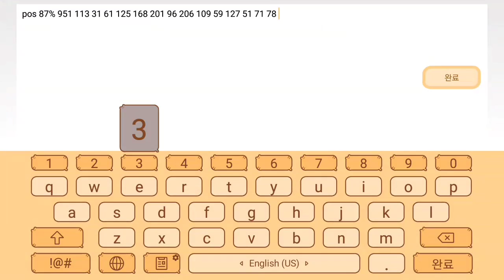[Mobile] Shitty Deception Dive 100% GG | Geometry Dash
GFG. really sad
Total Attempts : 951 + 113 + 31 + 61 + 125 + 168 + 201 + 96 + 206 + 109 + 59 + 127 + 51 + 71 + 78 + 36 + a = 2483+ attempts
Song : BurgeraX: Scorpion (Drum & Bass) by BurgeraX
Song ID : 713536
menuLoop : Roselia - FIRE BIRD